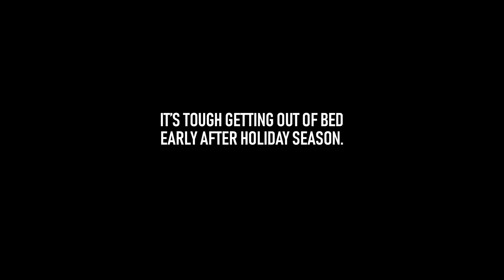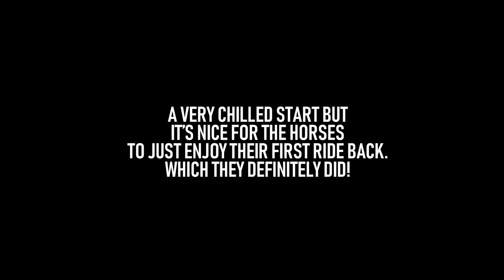Motivation to get out of bed? Saddle up your horse!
Need motivation to get out of bed? Saddle up your horse! I struggle those first few days after a summer break. Getting out of bed is hard but knowing we need to start training for the 2019 season of Endurance Horse Riding is pretty good motivation!

Next we're heading off on one more holiday. Hopefully I get better soon :(